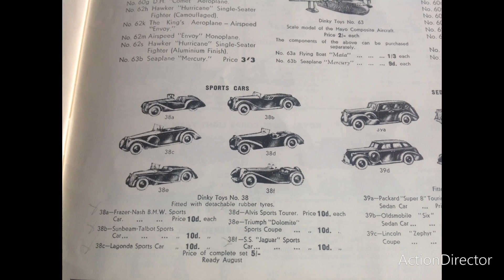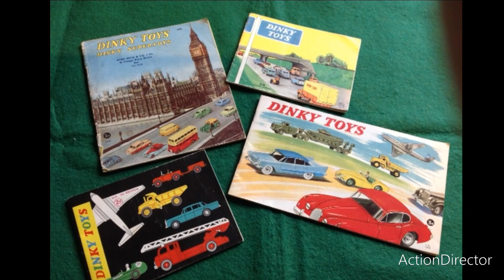The best Dinky Toys from Meccano Liverpool. Part 1: 1936-1960 private cars and light vans